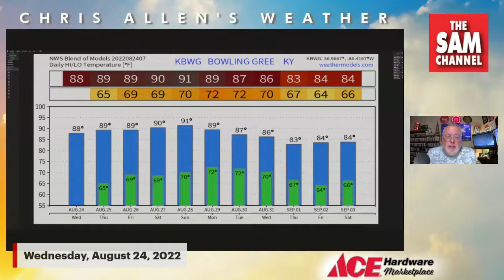5:15 AM WEDNESDAY AUGUST 24 UPDATE sponsored by Ace Hardware Marketplace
5:15 AM WEDNESDAY AUGUST 24 UPDATE sponsored by Ace Hardware Marketplace

We almost hit 90 for a high temperature Tuesday and it appears we may do that again today. After starting with areas of patchy fog, look for a mainly sunny sky again today with highs in the upper 80s. Tonight will be mainly clear with lows in the mid 60s along with more patchy fog.

Thursday will start dry and sunny again, but with a little more moisture in play, a few of us could see a pop-up shower late in the day as highs once again reach near 90. Not much changes Friday with more stray showers and highs around 90.

Showers and thunderstorms become more scattered to widespread across Southern Kentucky Saturday and on through the weekend. The greatest potential for measurable rain comes Sunday night through Monday and into Tuesday.